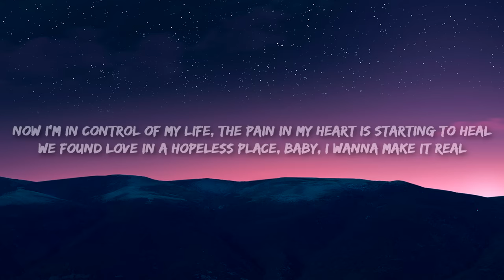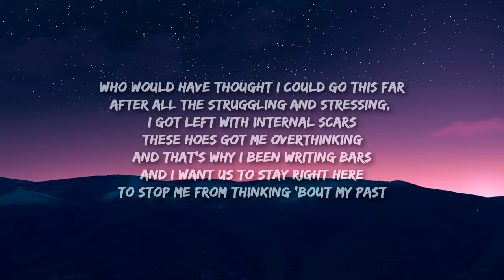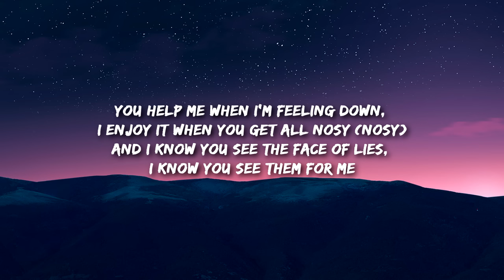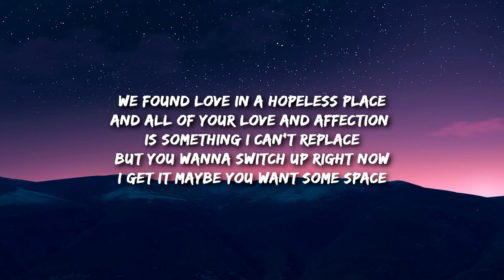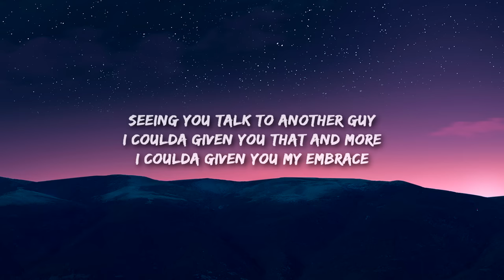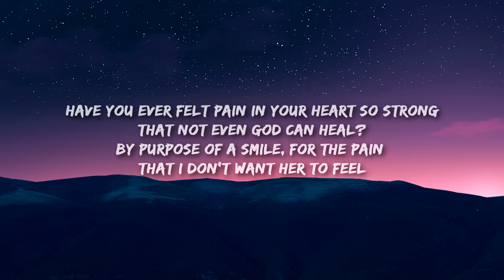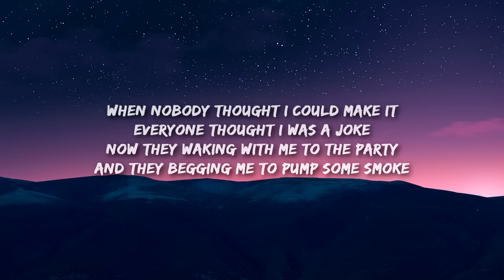Prinz - Found Love (Lyrics)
Found Love Lyrics -

And all of your love and affection is something I can't replace
But you wanna switch up right now
I get it maybe you want some space
Seeing you talk to another guy
I coulda given you that and more
I coulda given you my embrace
Have you ever felt pain in your heart so strong
That not even God can heal?
By purpose of a smile, for the pain that I don't want her to feel
Now I'm in control of my life, the pain in my heart is starting to heal
We Found Love in a hopeless space, baby, I wanna make it real
I better myself in this life I live (I will)
My heart's been frozen cold, and my past is why I cannot forgive
I write these bars to keep me going, showing why I get no sleep
We Found Love in a hopeless space, and I know that talk is cheap
This shit so deep that I can't explain

[First Verse]
Who would have thought i could go this far
After all the struggling and stressing, I got left with internal scars
These hoes got me overthinking
And that's why I been writing bars
And I want us to stay right here
To stop me from thinking 'bout my past
You stopped me from reminiscing
Embrace me when I'm feeling lonely
I don't want you to leave me
Even the thought of it kills me slowly
You help me when I'm feeling down, I enjoy it when you get all nosy (nosy)
And i know you see the face of lies, I know you see them for me
(Feel them for me, la la la)
I gotta stay true to myself, I know what I want, man I know my plan
So I'm keeping my circle small
I never needed an helping hand
He would have thought it was orchestrated
The way I been making bands
I'm doing this for myself and the fam, and I'm sure they understand

[Second Verse]
When nobody thought I could make it
Everyone though I was a joke
Now they waking with me to the party
And they begging me to pump some smoke
They all fake, they all lie to your face, even when no ones around
You where there, and We Found Love in a hopeless place